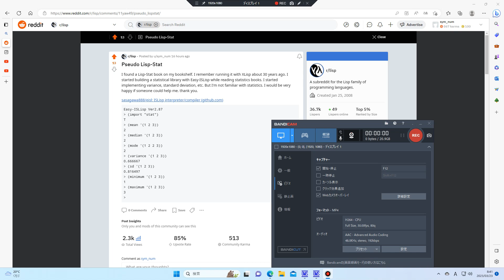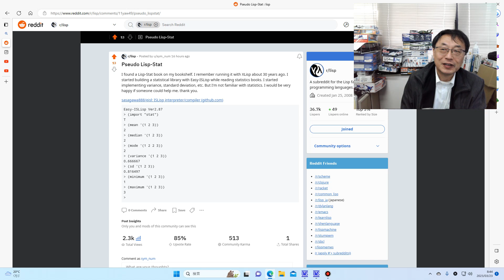Lisp-Statもどきを作ってるというお話。